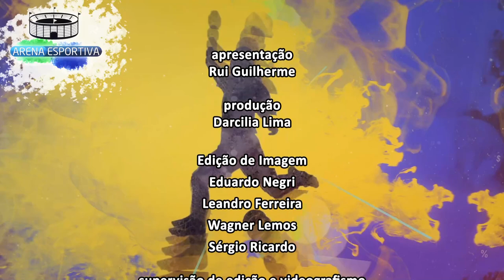Arena Esportiva - Futebol Olimpíadas - Bloco 2